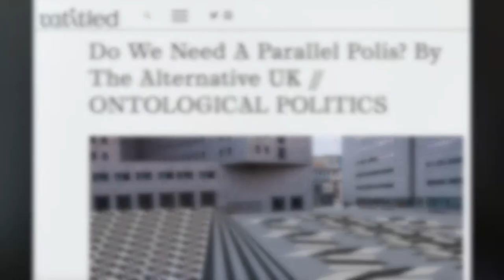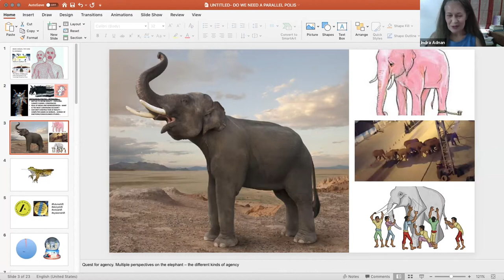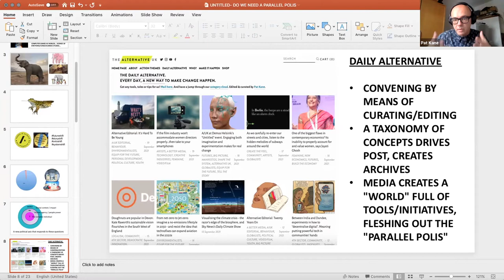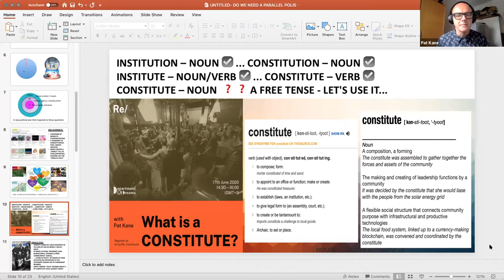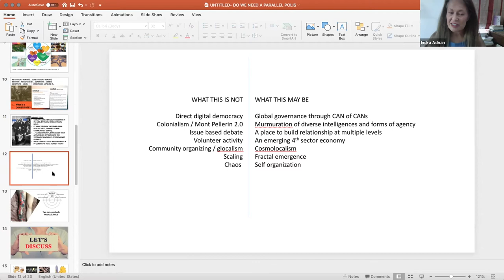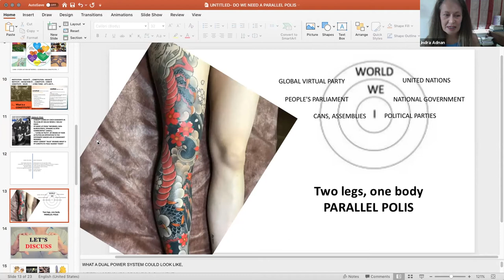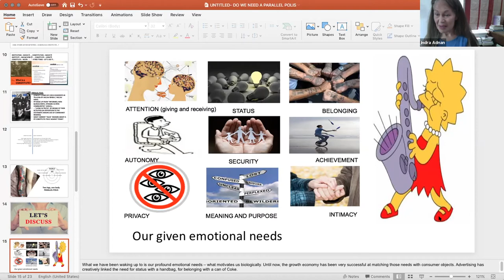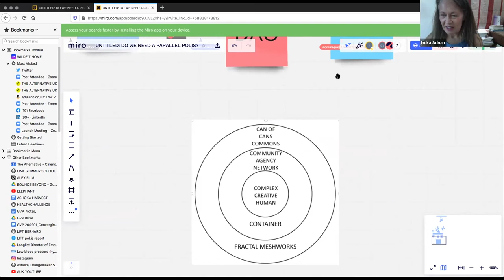"Do We Need A Parallel Polis?" The Alternative UK at Helsinki's Untitled Festival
Indra Adnan is the founder and Pat Kane is the co-initiator of The Alternative UK, a political platform that say, "if politics is broken, here's the alternative". This is a presentation on a key concept from Indra's book The Politics of Waking Up (and A/UK's practice) - that of the "parallel polis".

Adapted from the Czech radicals of the 70s and 80s, Indra and Pat outline how a parallel polis - a system of alternative institutions, under "cosmo-local" control - can bring about a transformed social response to our crises (of climate, technology and economy).